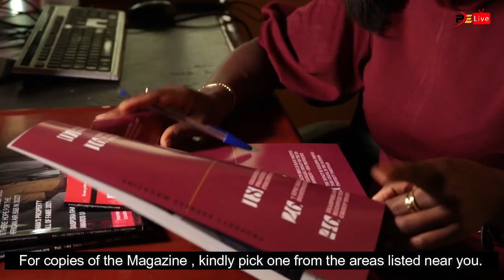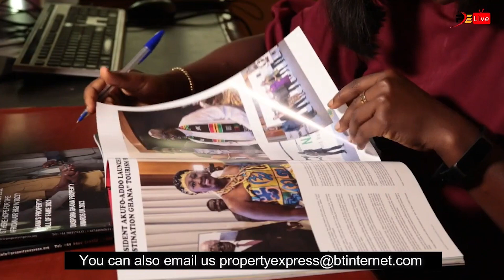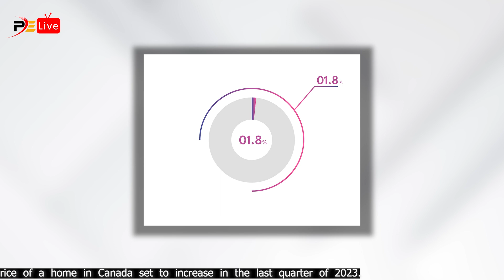AFRICA HOME BUILDING VIDEO NEWS 13/10/23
EVENTS

1  AFRICAN HOUSING SHOW - UNITED KINGDOM

3  GHANA PROPERTY AWARDS